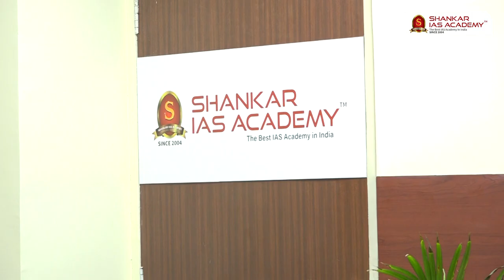DHRUVA SHRIVASTAVA | AIR 44 | UPSC IFS Topper 2021| IFS Topper 2021 Mock Interview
Shankar IAS Academy congratulates DHRUVA SHRIVASTAVA, All India Rank- 44 (UPSC IFS 2021) on this outstanding achievement, and we are honoured to have played a role in his success. Wishing him all the very best for his future!

79 out of 108 selections in IFS 2021 are from Shankar IAS Academy.

73% of All India results are from Shankar IAS Academy.

* 12 Rank Holders from Tamilnadu All 12 are students of Shankar IAS Academy for Classroom Program / Test Series/Interview Program.

* 8 Rank holders among top 10 ranks in IFS 2021.